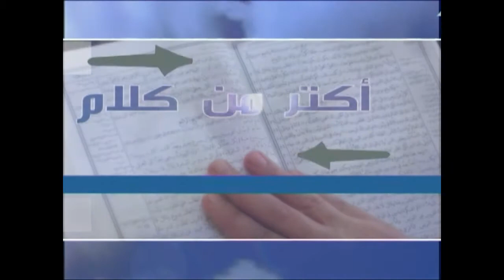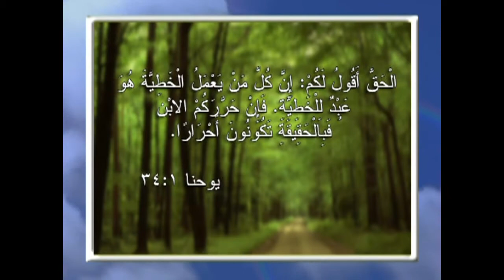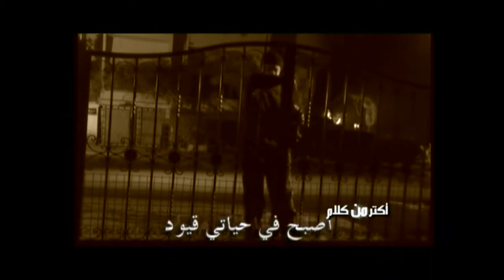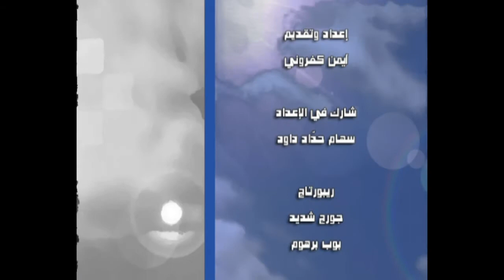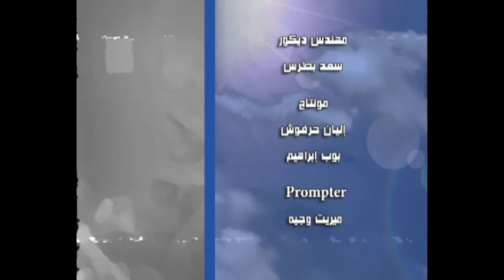أكثر من كلام"الحرية"أيمن كفروني حلقة1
ما هي الحرية في وجهة نظرك؟
هل أنت حر بالفعل؟
هذا ما سنعرفه في هذه الحلقة من برنامج "أكثر من كلام" مع المرنم/ أيمن كفروني
AMS_AK_MTT_S1X0001_NTVARA_ARAST